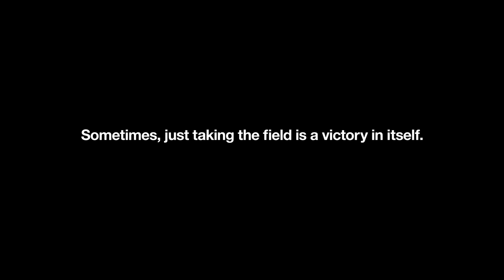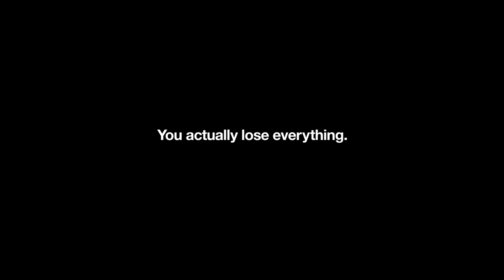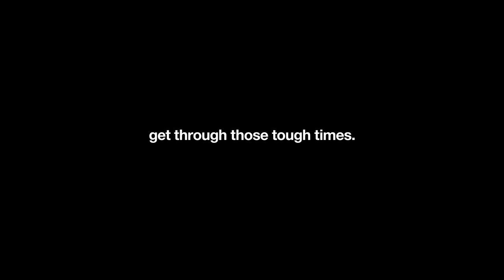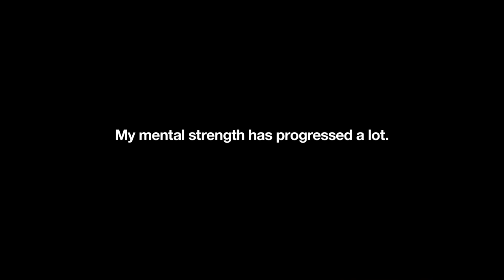Teleah Waitoa: When you lose what matters most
Watch aspiring NRLW player Teleah Waitoa share her heartfelt thoughts on resilience, rugby league and life after the biggest change of all